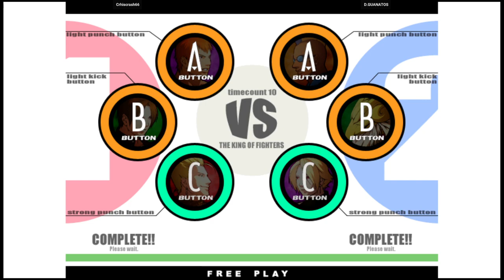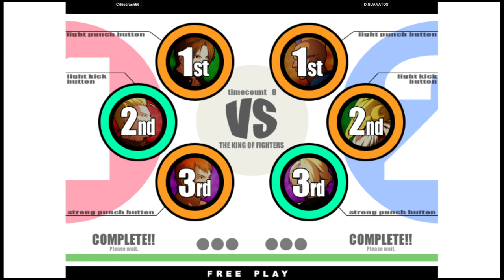KOF XI - Crhiscrash66 VS D.GUANATOS | 🇧🇴🇺🇸 Fightcade2